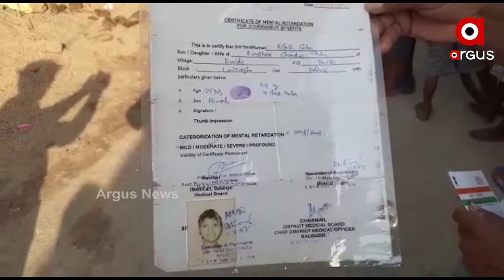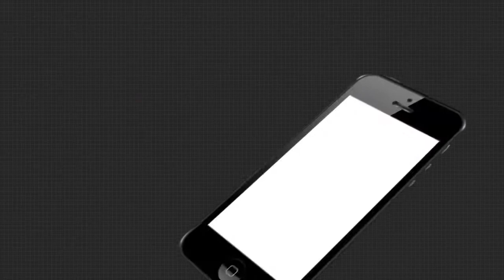ଆଜି ବି ଅବହେଳିତ ଦିବ୍ୟାଙ୍ଗ ବିଳାସ ।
ନା ସେ କହିପାରନ୍ତି, ନା ଶୁଣିପାରନ୍ତି । ତଥାପି ସମସ୍ତ ସରକାରୀ ଯୋଜନାରୁ ସେ ବଞ୍ଚିତ । ଆମେ କହୁଛୁ ଦିବ୍ୟାଙ୍ଗ ବିଳାସଙ୍କ କଥା । ଖରା, ବର୍ଷା, କାକରରେ ପଲିଥିନ ତଳେ କଟୁଛି ଜୀବନ । ଏ ନେଇ ବିଡିଓଙ୍କ ନଜରକୁ ଆଣିଲା ଅର୍ଗସ ଟିମ । ପ୍ରଧାନମନ୍ତ୍ରୀ ଆବାସ ଯୋଜନାରେ ସାମିଲ କରିବାକୁ ପ୍ରତିଶୃତି ଦେଇଛନ୍ତି ବିଡିଓ ।